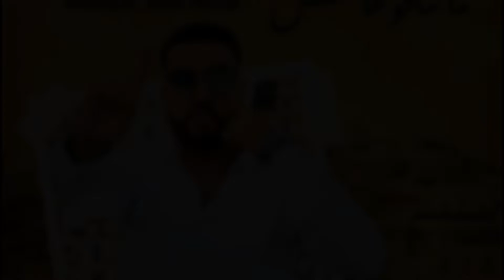Mouh Milano - Machafouhach |[ Arabic ]| 2020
Mouh Milano - Machafouhach

🎵 Genre: Arabic

Lyrics:

صغري جايز زنقة
نايض والو ما نلقى
ما زال ما خلاصت الحلقة
لي ضيَّع هاد الـ monde
عند اللّه الملقى
ڤاع نروحوا واحد ما يبقى
في ظلام اللّيل نسير naviguer زماني
نزدم وندير، ندير، نحقّق الأماني
الـ corps يميل والقلب يقول "واش ادّاني؟"
مجاهد صغير أنا هكذا بابا خلّاني
ما شافوهاش هذِي ما شافوهاش
Départ صعيب واحنا الـ zéro ما عندناش
ما عاشوهاش هذو ما عاشوهاش
جوّزنا passé noire ما يتّنساش
على بالي الـ défaut فيّا
ماشي غير فيك أنتيّا
هذا زهري وهذا مكتوبي
نايض فـ la guérilla
خاطيني الرومانسية
ومن الثّقة عندي la phobie
أنتيّا روحي في لامان وأنا فـ همّي لاتي
قراني هاذ الزّمان نجرِّي ياماتي
خلي اللّي يقول، يقول الحقيقة جوّاتي
واللّي هدروا ما شافوا، ما عاشوا حياتي
رافد جبال محان
صاحبي ونبان لك فرحان
المظاهر هذِه خدّاعة
ولّا خلعوك الألوان
الهوى وقعدة النّسوان
كي تفيق تتكسّرلك السّاعة
الوقت صعيب صعيب والدنيا غدّارة
والسبع يا حليله ولّا طاح يديروا فيه الزكارة
معاك اليوم وغدْوة يرموك مـ الطيّارة
أما لا زيد روح بعيد وخلّيك من الهدّارة